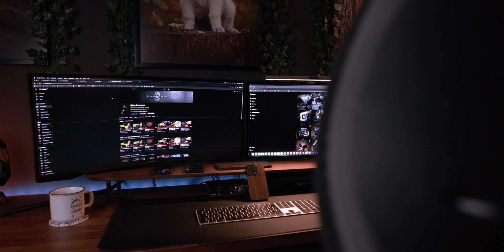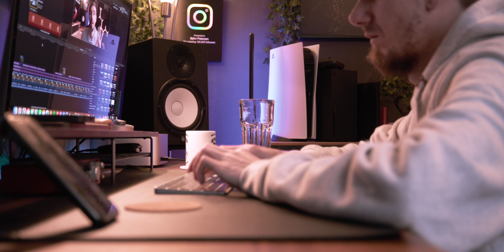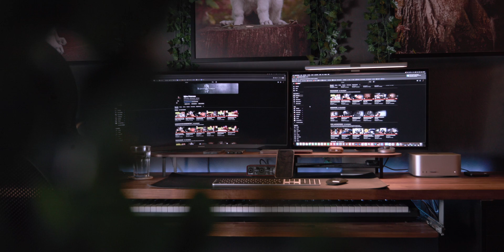Increase your Productivity with a Dual Monitor Desk Setup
Let`s talk about 5 Reasons to use a Dual Monitor Desk Setup for Productivity

GEAR:
● My Main Camera
● My Second Camera
● My Drone

● Lens 1
● Lens 2
● Lens 3

● Microphone 1
● Microphone 2
● Microphone 3

● My Computer
● My Monitor 1
● My Monitor 2

Video prod. by BlackCore Company